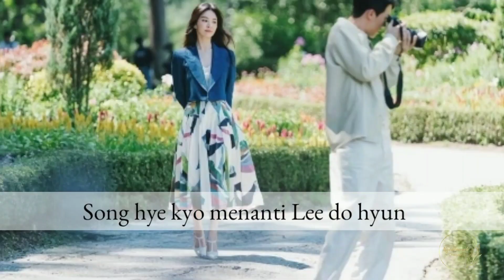kabar baru!! Song hye kyo - Jo in sung - song kang ❓